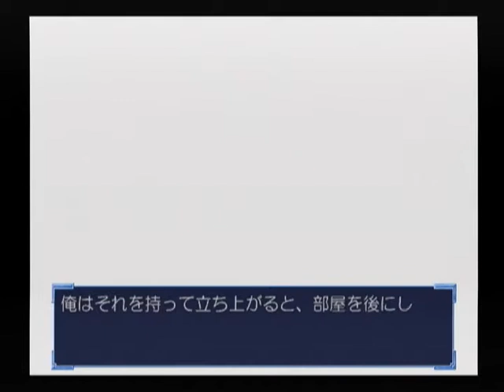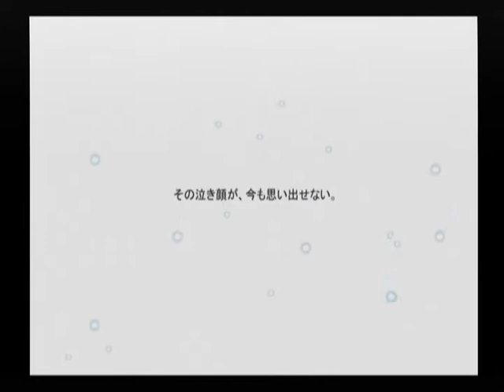【DC】Kanon ベストエンド Part３９ 栞編 ～俺はまた、飛び出す頃合いを見計らって息を潜める 【マイワールド】【マイワー】【JAPAGE】